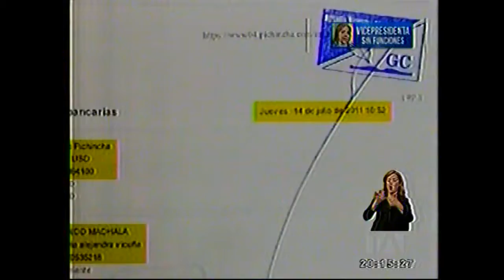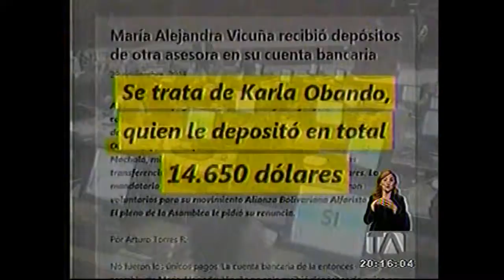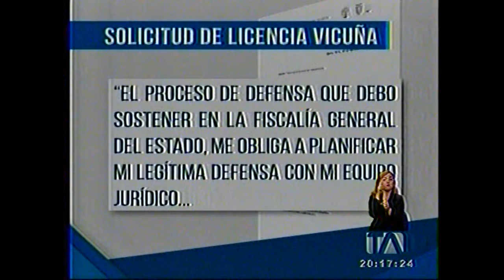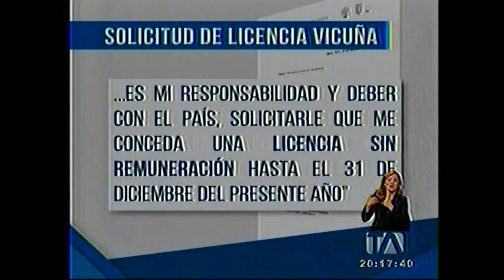TELEAMAZONAS NOCHE VICUÑA 03 12 2018